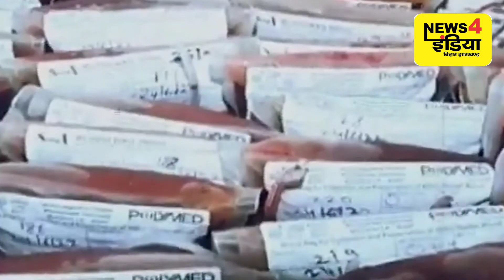Patna में खून का काला धंधा: चौंकाने वाला खुलासा,पटना से कोलकाता तक कनेक्शन ,BLOOD MAFIAY NEWS PATNA